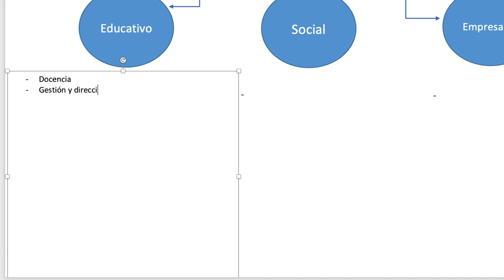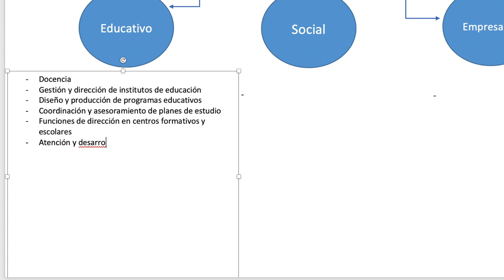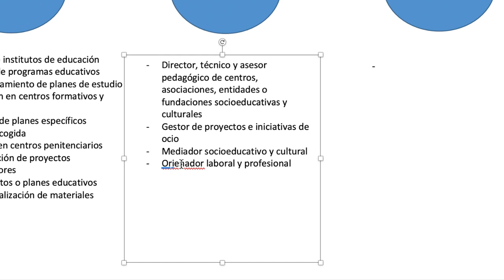🤨¿Cuál es el CAMPO LABORAL de un PEDAGOGO?🤨 (2024)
Cuál es el CAMPO LABORAL de un PEDAGOGO?